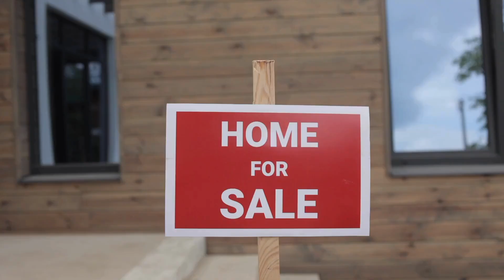What Is A Contingency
(00:00) Introduction: What Is a Contingency in Real Estate?
(00:15) The Big Contingencies: Financing, Inspection, and Appraisal Explained
(00:33) Negotiation Points: What Happens If a Contingency Isn't Met
(01:04) Seller’s Perspective: Less Contingencies Means More Security
(01:33) Buyer's Perspective: How Contingencies Protect You
(02:02) Earnest Money and Costs: What Happens If Contingencies Fail
(02:33) Thoughtful Offers: Avoiding Repeated Costs with Multiple Inspections
(03:01) Home Sale Contingency: Transitioning from One Home to Another
(03:22) Final Thoughts: Contact for More Questions